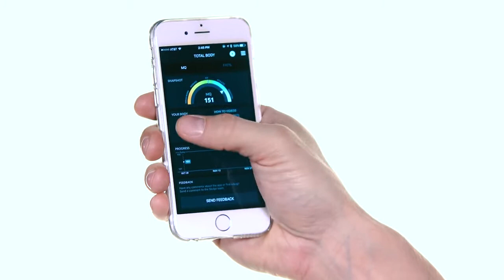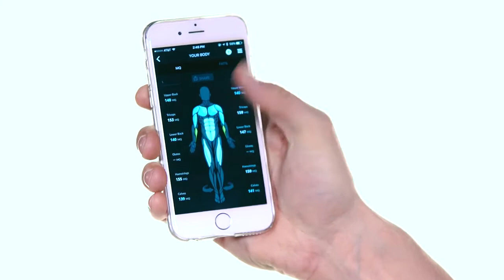Introducing the Skulpt ChiselSkulpt Chisel: The Future of Fitness | Indiegogo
Introducing the Skulpt Chisel

Skulpt Chisel: The Future of Fitness | Indiegogo

Skulpt Chisel: The Future of Fitness
Measure your body fat and muscle quality. Get tailored fitness advice for optimal workouts.

By Arrangement with Deep Elm Records
Music in this video
Listen ad-free with YouTube Premium
Song
Aerials-16346
Artist
Lights & Motion
Album
546 Reanimation
AdRev for Rights Holder (on behalf of Deep Elm Records (Deep Elm Records)); LatinAutorPerf, ASCAP, Muserk Rights Management, and 12 Music Rights Societies